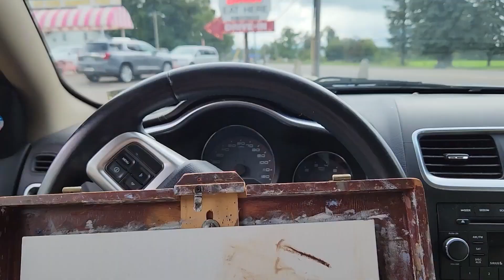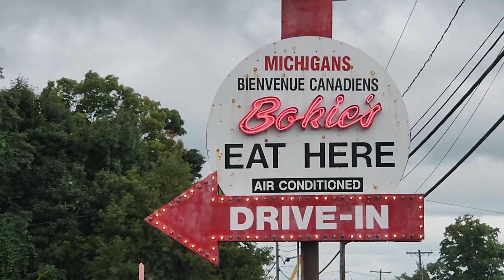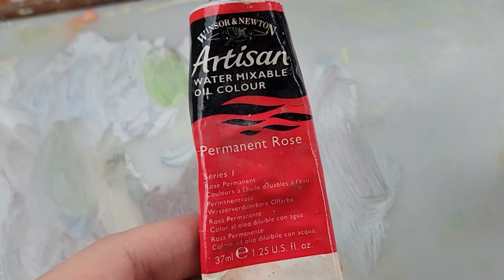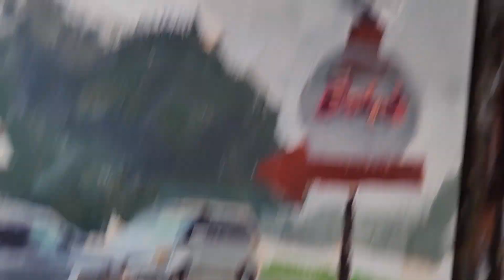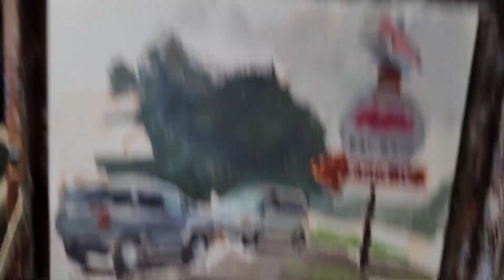Plein-Airing at a Classic Drive-In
Join me as I struggle with neon lights and grumble at parked cars!

Getting the neon light effect on this sign was hard, and I'm still not satisfied with the results. Watching this again, I actually think my second attempt was the closest to what I was going for, but I like the clean brushwork of the third attempt. I will work on it more at home and maybe post a final short video with the result.

I was trying for the effect that this graffiti artist makes with spray paint — [warning: video with fast-moving camera work; might make some feel nauseated]
— getting the dark base color down, and then layering progressively lighter colors on top. I think I just need to add that lightest layer...